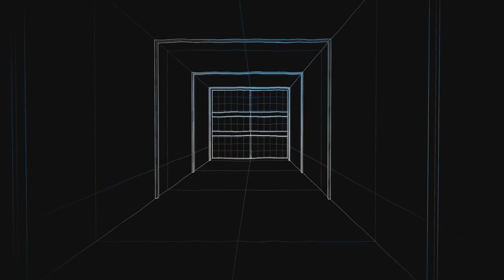ROUGE COMPANY JUKE BEFORE UPDATE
My team was GOOD AT DYING!